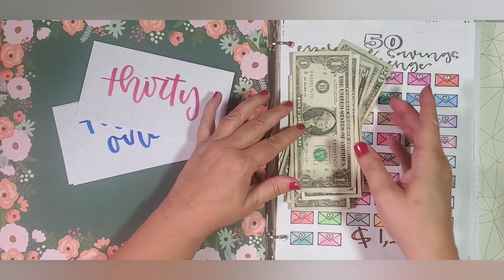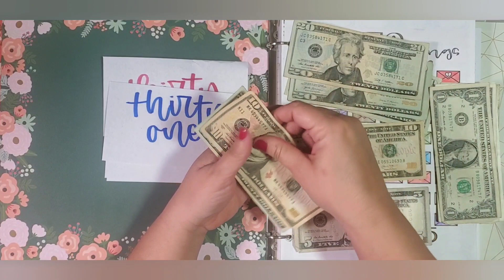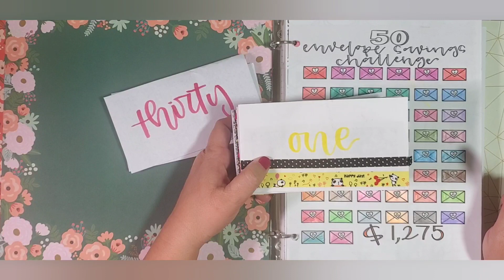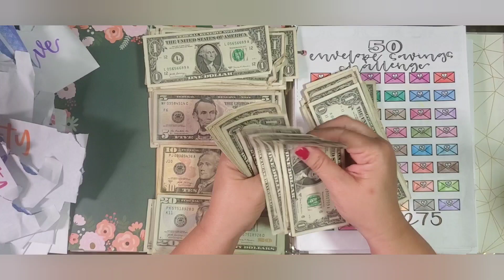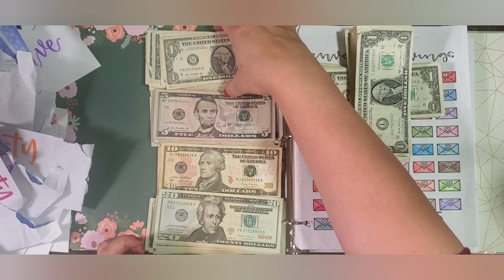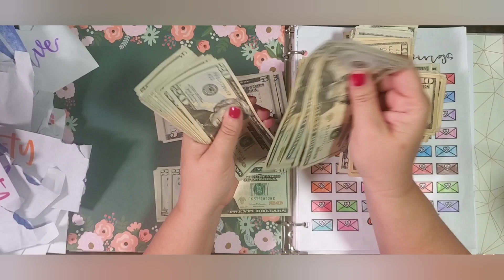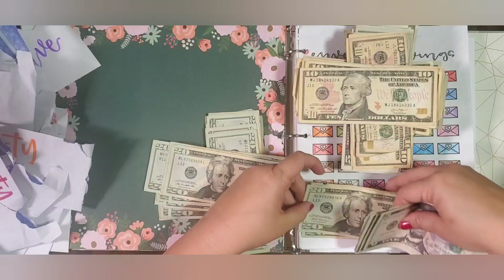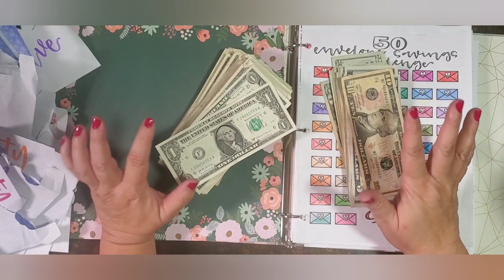50 Envelope Savings Challenge- Completed!savingmoney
A dollar here and a dollar there adds up to a lot of money. $1,275 worth! This is why I love doing savings challenges!